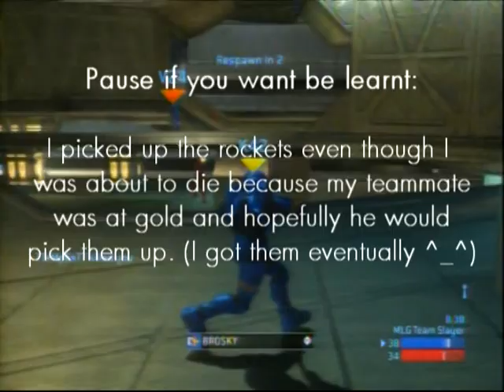MLG 50's Get Beat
An intense game against three MLG 50's. I think Tempest was a semi-pro. (feel free to correct me).

Yes, I had a (very) sloppy BR, so don't comment on it. I know. Since then I have changed to a 3 and have a significantly stronger BR.

I had to cut that part because it was going to be longer than 10 minutes.

My friends (De3ds (xFINALxLEGENDx (Vic)) and BR0SKY (Kevin))

#93 - Most Viewed (Today) - Gaming - Canada